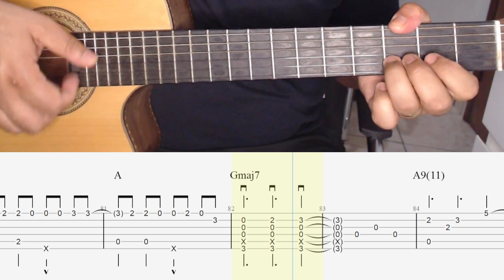Me Atraiu - Gabriela Rocha - Tutorial Violão Solo Fingerstyle